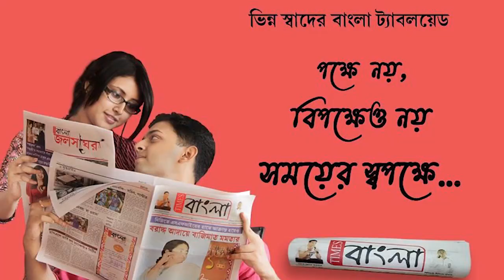বিদ্যালয় খোলার অনিশ্চয়তার মধ্যে ছোট সরস্বতী প্রতিমা তৈরি করেছিলেন মৃৎ শিল্পীরা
বিদ্যালয় খোলার অনিশ্চয়তার মধ্যে ছোট সরস্বতী প্রতিমা তৈরি করেছিলেন মৃৎ শিল্পীরা, অন্তিম পর্বে বড় প্রতিমার  চাহিদা